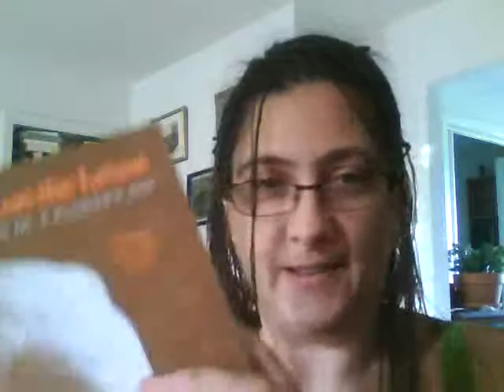Ladybanks reads from Lanterns on the Levee by William Alexander Percy